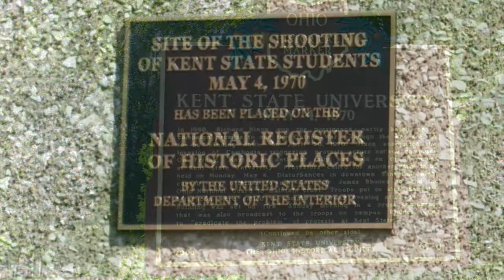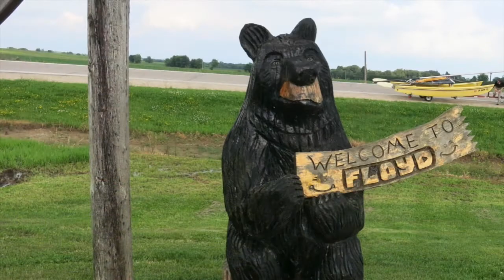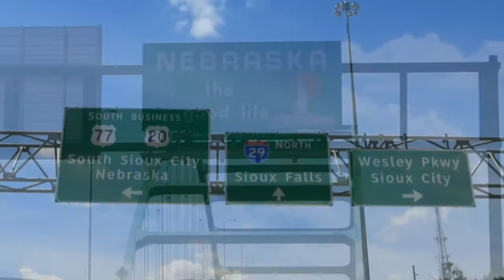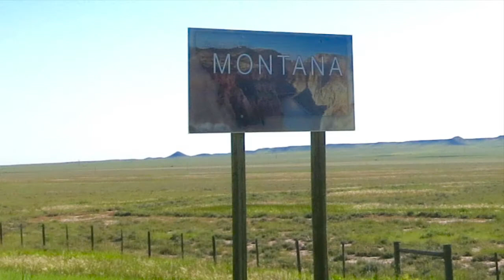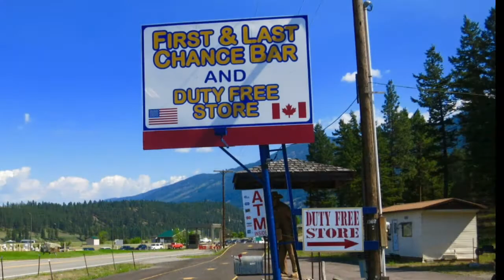Road to Alaska Part 1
This video is about Howard Bader and Jim Kieding's 2015 Motorcycle Ride to Alaska. This is Part 1, East Coast to Canadian Border North of Montana.